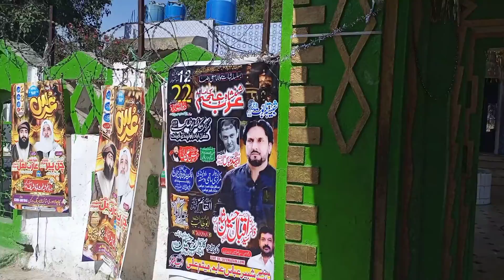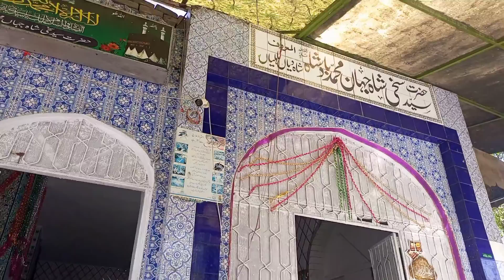Hazrat Sakhi Shahjahan Muhammad badshah |Shah di taliyan|Mk hacks and vlogs|islamabad vlog |pindi